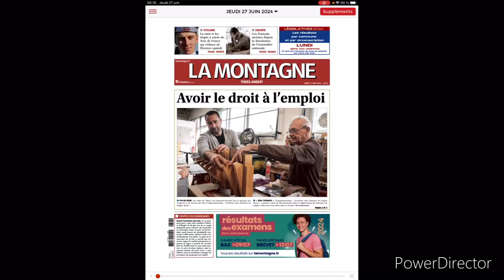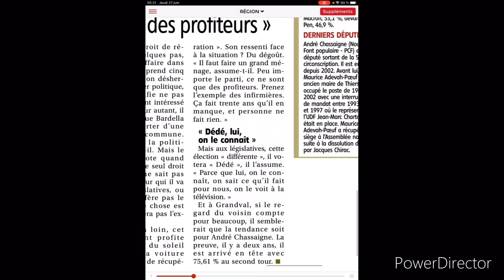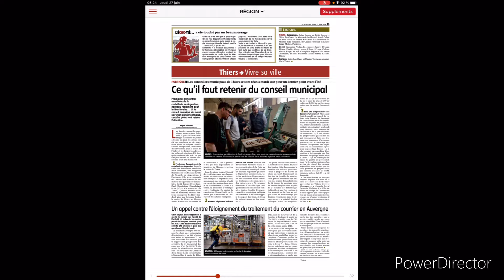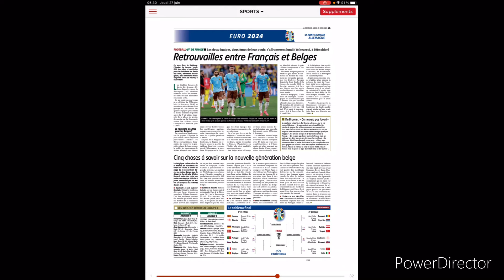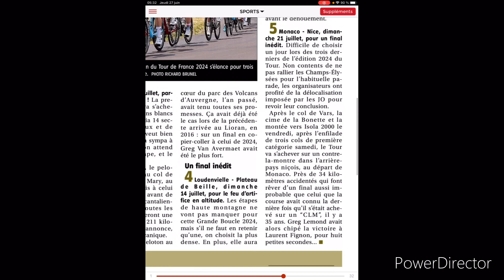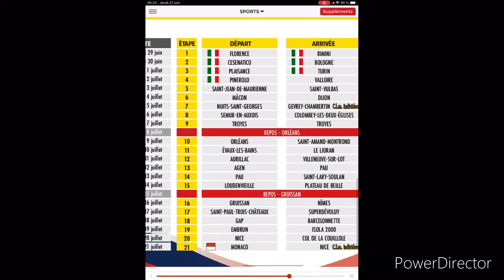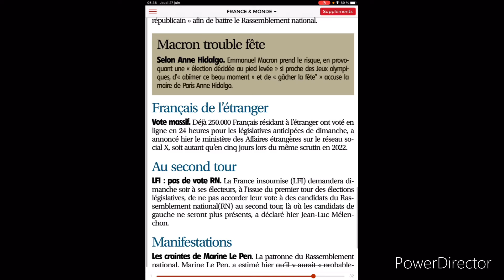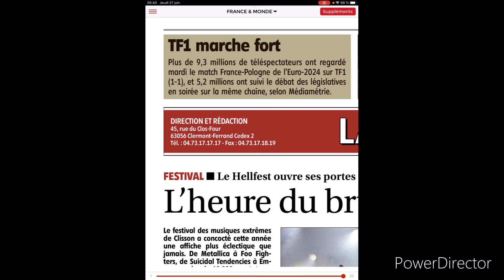Revue de presse 27 juin 2024